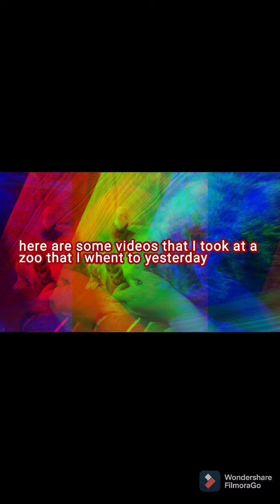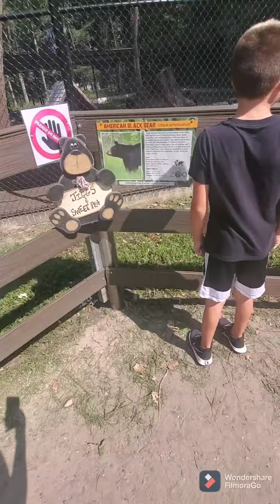the zoo is great